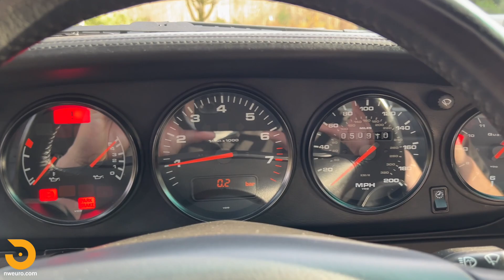1996 Porsche 993 Turbo - Drive, Walk Around, Cold Start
Cold start, walk around, and short driving clips of our 1996 Porsche 993 Turbo for sale.  See all details at NWEURO.COM